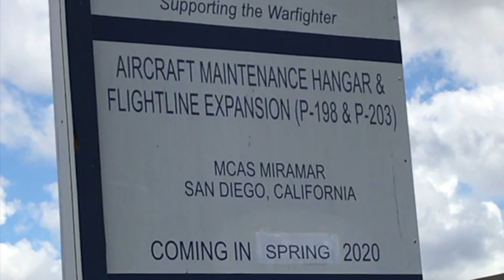Hangar Door MCAS Miramar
New Hangar Door at MCAS Miramar. Spec-Dor Hangar Doors, Aircraft hangar door, F-35 hangar, F-35 new plane, F-35 home